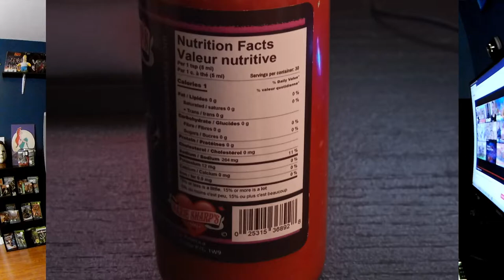Taste Test Marie Sharps Scorpion HOTTEST SAUCE 12 28 20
The fine folks at Marie Sharps Canada sent me their newest HOTTEST hot sauce.
Thanks to Ellen and Jim from Marie Sharps Canada